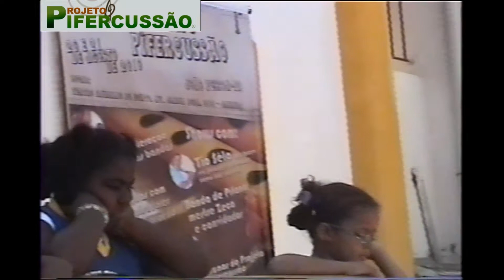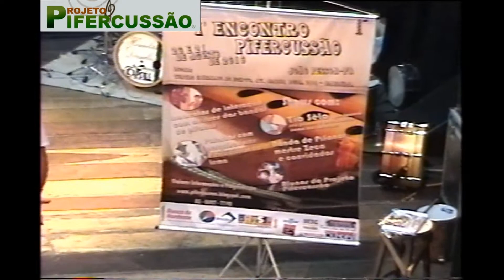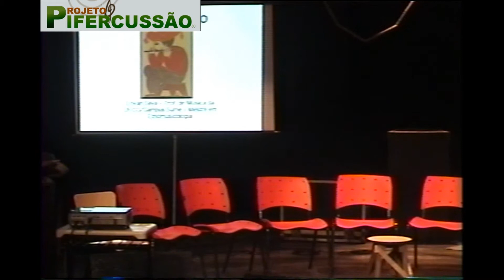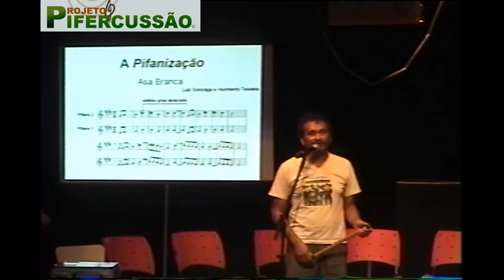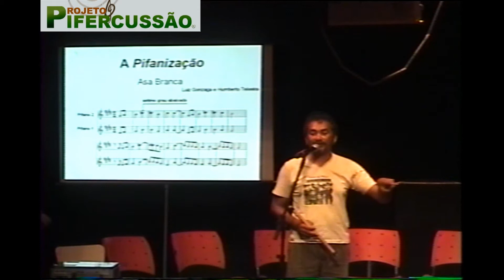1 encontro Pifercussão Com Paletras, apresentacões e rodas de conversa com os mestres da cultura